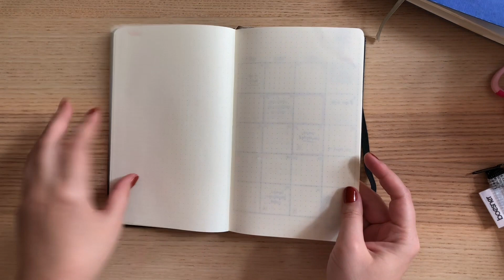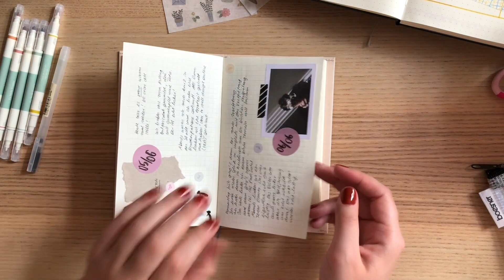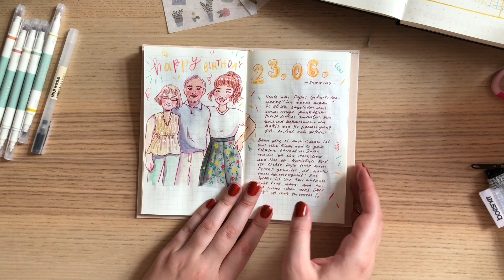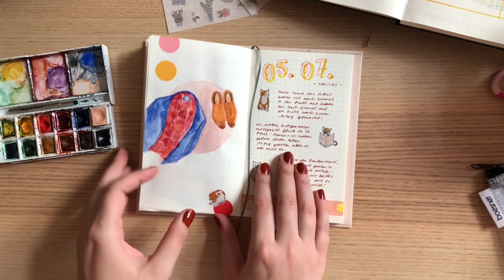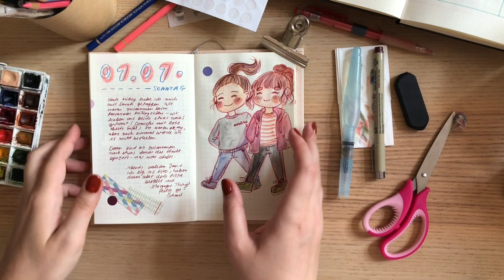Planer Update & Journal with me #7 (deutsch/german)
Hellooo,
heute gibt es ein Planer Update und ein kleines Journal with me von mir :) viel Spaß!